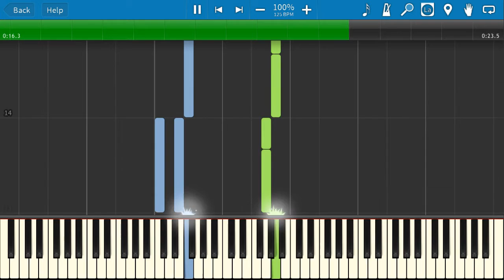Bahay Kubo My Palm Lead Hut - Synthesia[Fantastic Music]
Bahay Kubo My Palm Lead Hut